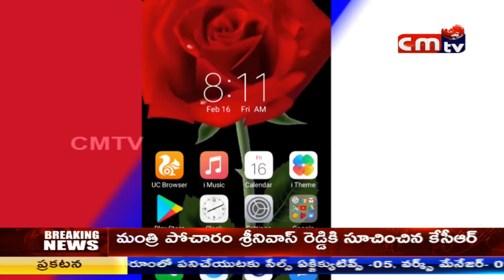CMTV (CoalMine TeleVisions) NEWS// 03-06-2018//02:00 PM//